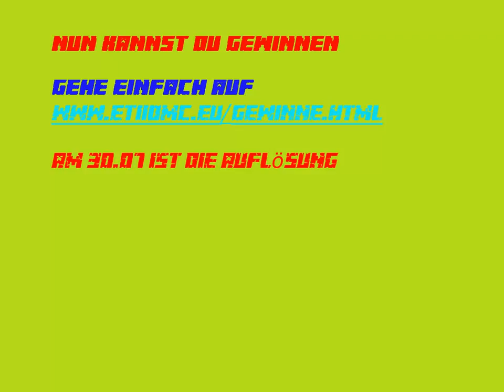Gewinnspiel 100 Abonenten [closed] | etiiomc 2015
Unsere Hoster

Server

Sonstiges